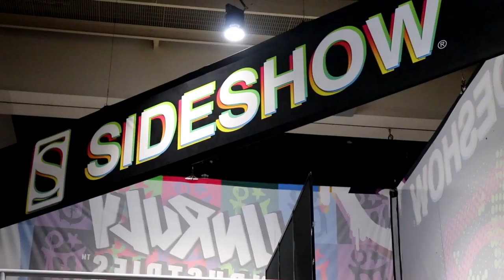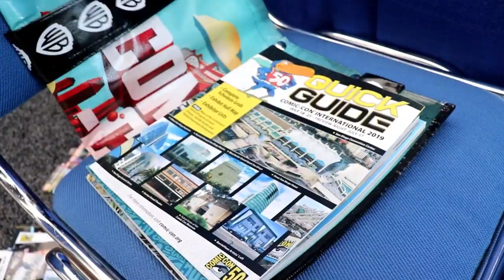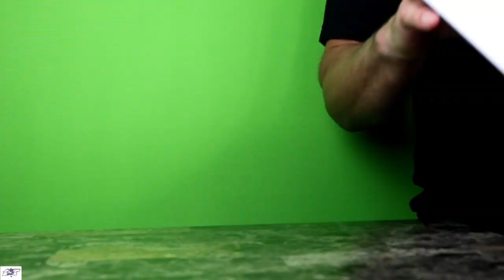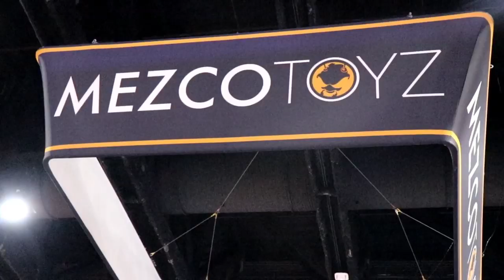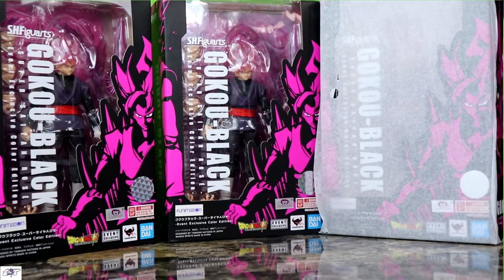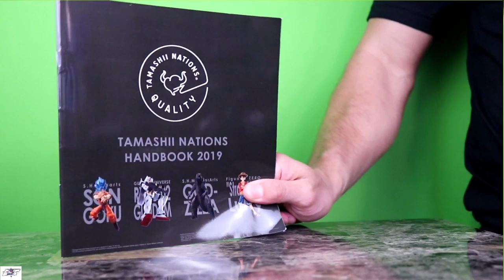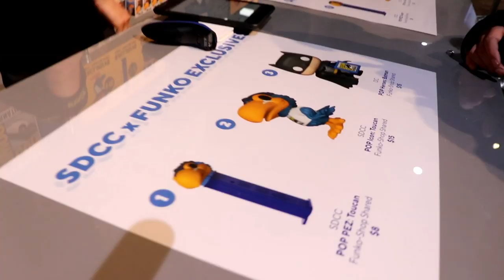$15,000 San Diego Comic Con Toy Haul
in todays video we go over the $15,000 San Diego Comic Con Toy Haul from sdcc 2019. i have decided this year to take my time and only post a few videos of the trip so please make sure to leave a like, comment and subscribe for more content

address
LIFE  OF CLETUS
145 ORINOCO DRIVE
United States

SNAPCHA. T: LIFEOFCLETUS

how to collect funko pops?
funko Pops?
collecting funko pops
rare funko pops